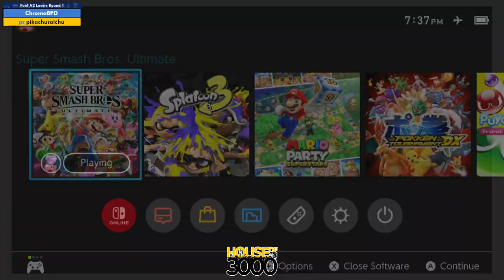Xeno340 Pool A2 Losers Round 1 ChromaBPD vs pikachuraichu